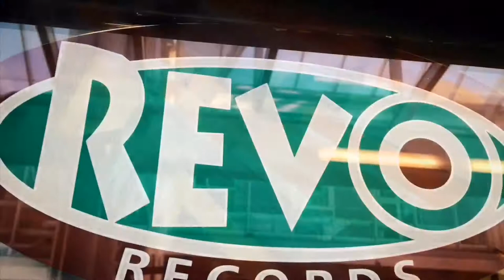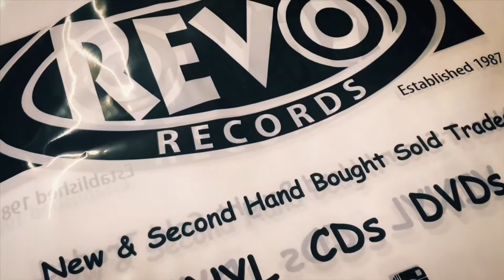Revo Records (Halifax’s oldest Record Store)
Many record stores have been and gone but Revos is still going strong.